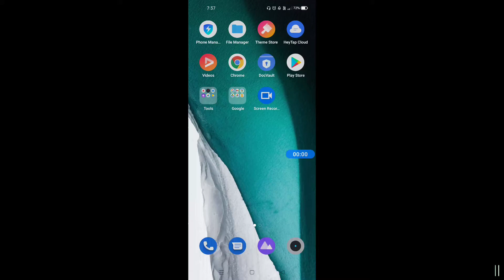How to take long screenshot on realme 8 || Realme 8 me long screenshot kaise le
Hello dosto, aaj maine is video me bataya hai ki realme 8 me long screenshot kaise le, dosto realme 8 me long screenshot capture karna bahut hi aasan hai. Agar aap bhi janna chahate hain ki realme 8 me long screenshot kaise capture kare to is video ko pura dekhiyega, thanks friends.